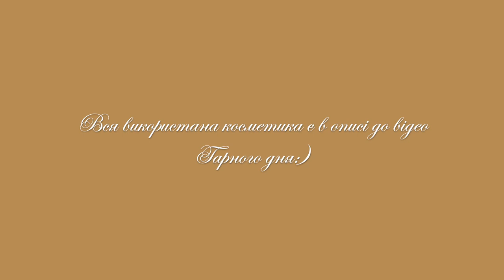Повсякденний Макіяж - Що Потрібно Знати? Уроки Макіяжу для Початківців | Макіяж Українською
Цей повсякденний макіяж залишається актуальним і в 2023 році. Тільки будьте уважні і використовуйте тільки безпечну косметику (без тальку) з перевіреним складом на
Як правильно зробити повсякденний макіяж? Повсякденний макіяж для очей - це чудовий варіант щоденного макіяжу, який легко створити навіть початківцю в макіяжі.
Це не обов'язково повсякденний макіяж для блакитних очей, він підійде і для очей інших кольорів. Щоб зрозуміти чи підходить такий макіяж повсякденний вам, треба його просто спробувати.
Тому якщо вам цікаво, дивіться це відео про повсякденний макіяж поетапно і приміряйте цей образ на себе. Мені ocобисто сподобався цей макіяж на кожен день. Якщо ви шукаєте гарний літній макіяж, то цей мекап може вам також сподобатись.

💁‍♀️ Отож, повсякденний макіяж відео до вашої уваги!

00:00 Introduction
00:31 Тестуємо тінт для брів
03:03 1 крок - Тестування тонувальної сироватки
04:19 2 крок - Тестування тональної основи
05:14 3 крок - Консилер
05:44 4 крок - Пудра
05:57 5 крок - Бронзер
07:32 6 крок - Фарбуємо очі
11:14 7 крок - Наносим хайлатер
11:39 8 крок - Румʼяна
12:31 Контур для губ і блиск
13:53 Результат тінту для брів
16:16 Закріпляємо макіяж пудрою
16:43 Результат

📝 Пишіть в Коментарях чи Вам Сподобався Такий Макіяж
👆Тисніть на Дзвіночок 🔔 щоб Бути в Курсі Нових Відео!

Продукти, Використані в Цьому відео:

💁‍♀️ ЩІТКИ 💁‍♀️
CHARLOTTE TILBURY EYE LINER BRUSH - олівцева щіточка для блендингу стрілок
M.A.C 137S Long Blending Brus - щітка для бронзера або пудри
Topface Пензлик для тіней F11
MakeUp Shadow Brush Пензлик для розтушовування тіней №12

💄БЕЗПЕЧНА КОСМЕТИКА💄
FENTY BEAUTY Cheeks Out Freestyle Cream Blush 02 - Petal Poppin - кремові рум’яна
Dior DiorShow Iconic - туш
Clinique Even Better All-Over Concealer + Eraser CN 02 Breeze
Gosh Eye Shadow Matt 09- Nougat